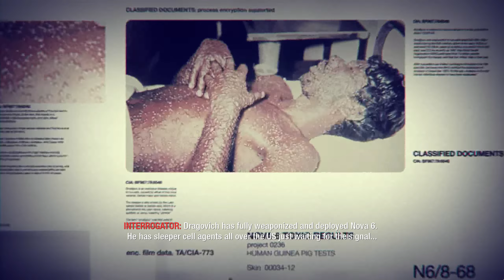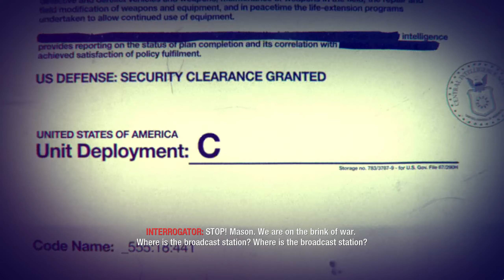CALL OF DUTY BLACK OPS TÜRKÇE PC Walkthrough Full Game [2K] Bölüm 12 - WOODS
"Call of Duty: Black Ops" Oynanış Rehberi Bölüm 12, PlayStation 5 (PS5), Xbox Series X ve PC'de "Call of Duty: Black Ops" oyununu tam bir inceleme ve tam oynanışı içerir. Bu video, oyunun on ikinci bölümünde bir inceleme, PS5 oynanışı, PC oynanışı, reaksiyonlar, karakterler, düşmanlar, sinematikler, kesilmiş sahneler, oyun müziği (OST), hikaye görevleri ve tüm tek oyunculu kampanya görevleri ile sonunu içerecek.

0:00 Giriş
0:23 Sorgu
1:15 Vietnam Sınırı, 1968, Mason (Şehit olduğu düşünülüyor)
19:04 Kapanış